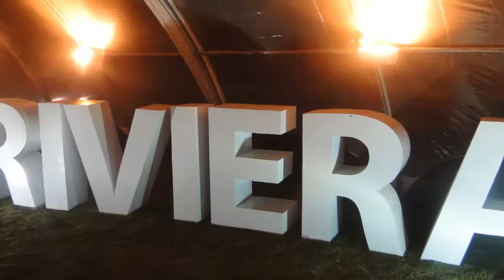LANÇAMENTO DO RESIDENCIAL RIVIERA EM ARAPIRACA-AL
LANÇAMENTO DO RESIDENCIAL RIVIERA NO LAGO DA PERUCABA EM ARAPIRACA TEVE A PARTICIPAÇÃO ESPECIAL DA CANTORA MILLANE HORA E BANDA
IMAGEM DE JEAN NOTICIAS SEMPRE DE OLHO
19/03/2015